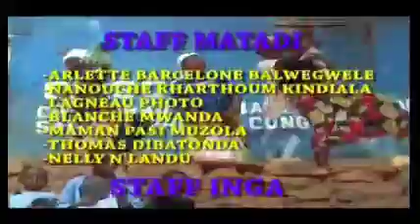12eme ep muasi zamba mobali terrain